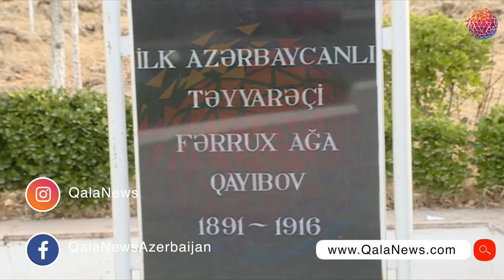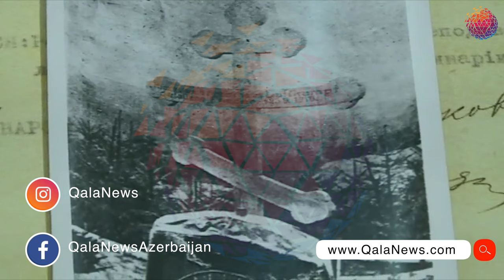AZƏRBAYCANIN İLK PİLOTU - FƏRRUX AĞA QAYIBOV